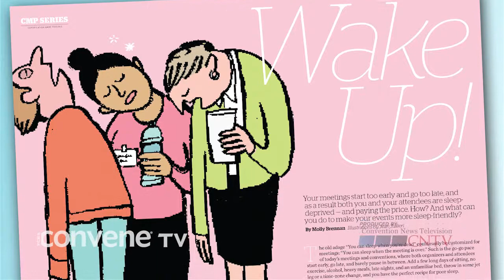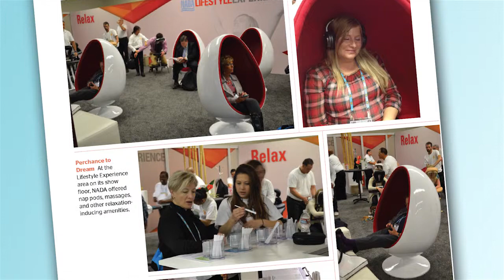Convene TV: June 2015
Annual Salary Survey, plus CMP Series: How Sleep Affects Attendee Engagement.